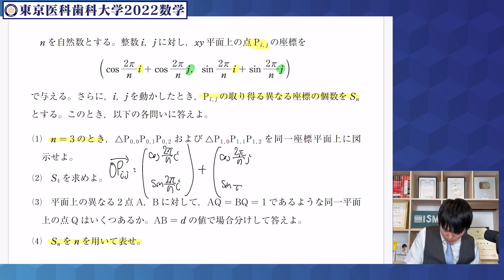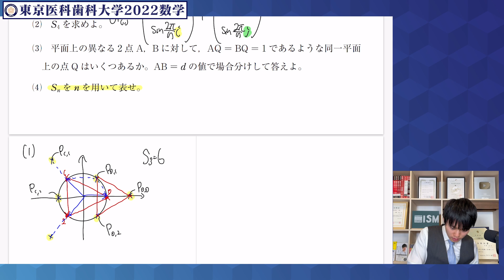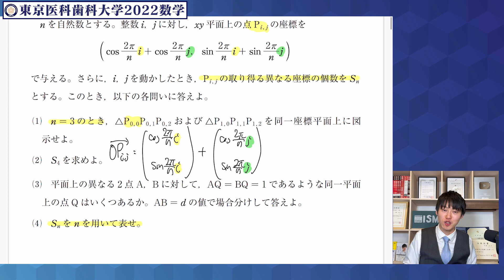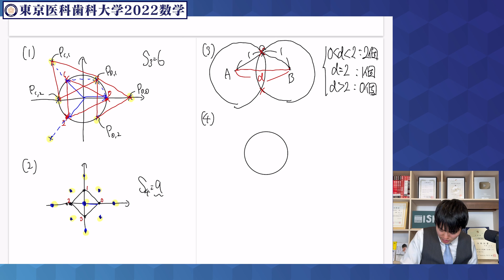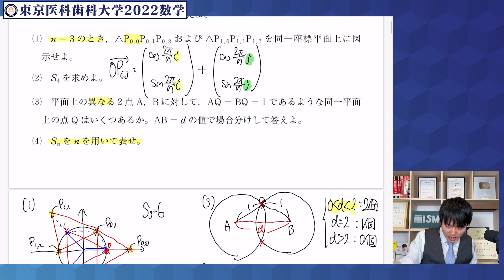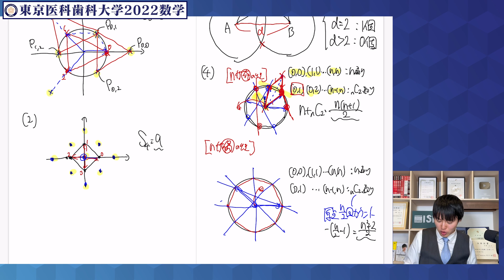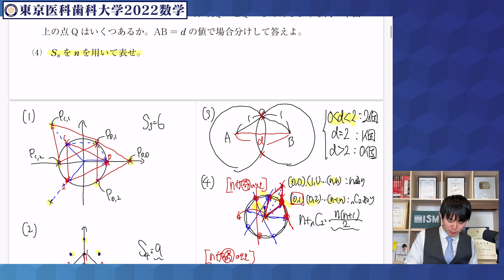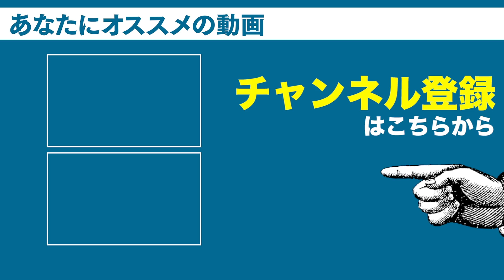【実況プレイ】超難関の医科歯科大学の入試問題を初見で解いてみた【数学実況】